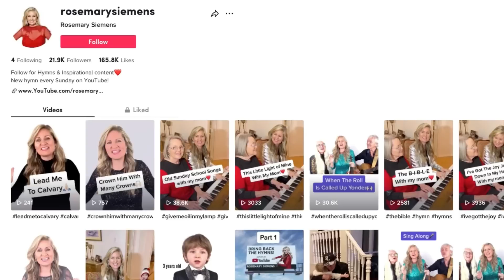Just a Closer Walk With Thee - Beautiful hymn!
Sunday Hymn Serenade (Bring Back The Hymns) - Just a Closer Walk With Thee - Beautiful and Peaceful hymn (Rosemary Siemens) - July 16, 2023

I hope this beautiful and peaceful hymn "Just a Closer Walk With Thee" is a blessing to you! This video was filmed at in beautiful Langley, BC, Canada!

Just a Closer Walk With Thee:
0:25 Verse 1 (I am weak but Thou art strong)
1:14 Chorus (Just a closer walk with Thee)
2:03 Verse 2 (When my feeble life is o'er)
2:52 Verse 3 (Piano and organ Melody)
3:41 Chorus (Just a closer walk with Thee)
5:08 Welcome to Sunday Hymn Serenade! (Bring Back The Hymns)
5:20 Beautiful Hymn Compilations (No Talking)
5:34 Help me Bring Back The Hymns by partnering with me on Patreon
6:00 Hymn Backing Tracks and Hymn Sheet Music
6:14 Connect with me on Social Media!

142-757 West Hastings Street, Suite 293
Vancouver, BC V6C 1A1
Canada

Rosemary Siemens: Vocals, piano, organ

Video Credits:
Video Production: Steve Hiebert and Nathan Knight (Simmons Multimedia)
Executive Producer: Eli Bennett
Location: Langley, BC, Canada

“Just a Closer Walk With Thee” lyrics:

I am weak but Thou art strong
Jesus keep me from all wrong
I'll be satisfied as long
As I walk, let me walk close to Thee

Grant it, Jesus, is my plea
Daily walking close to Thee
Let it be, dear Lord, let it be

When my feeble life is o'er
Time for me will be no more
Guide me gently, safely o'er
To Thy kingdom's shore, to Thy shore